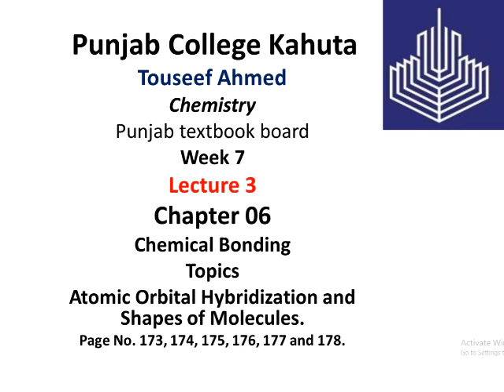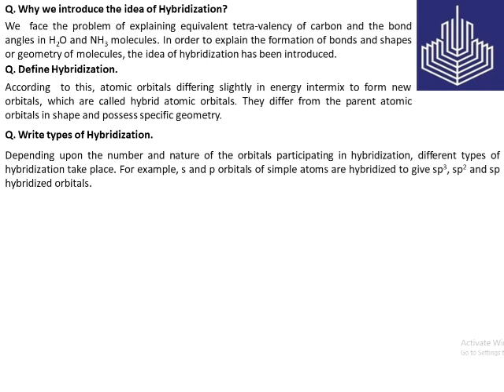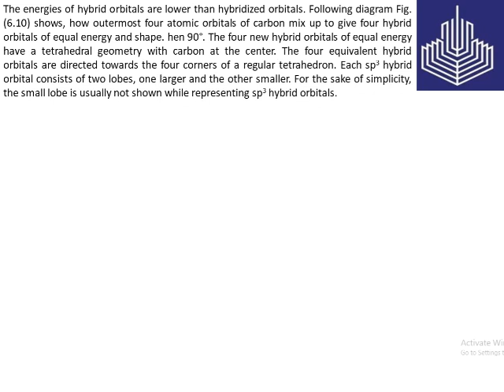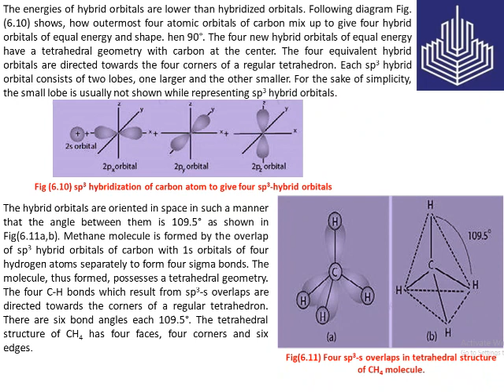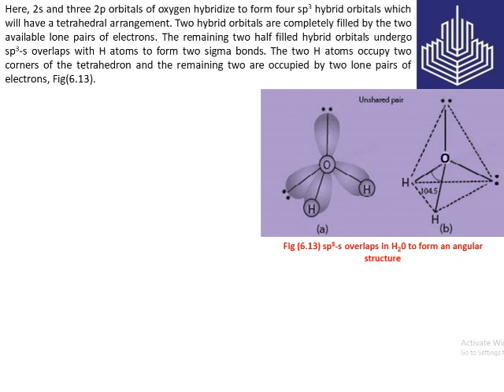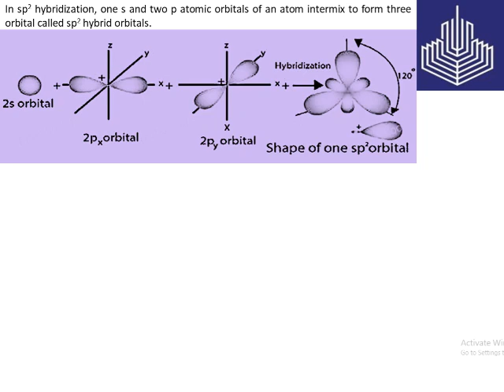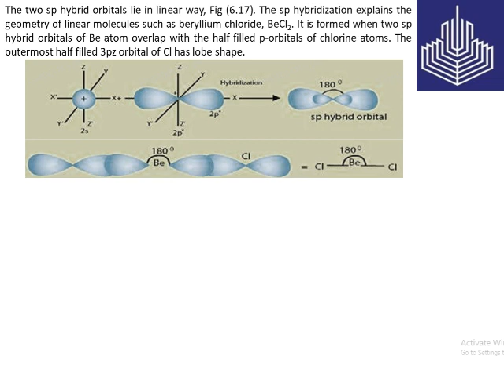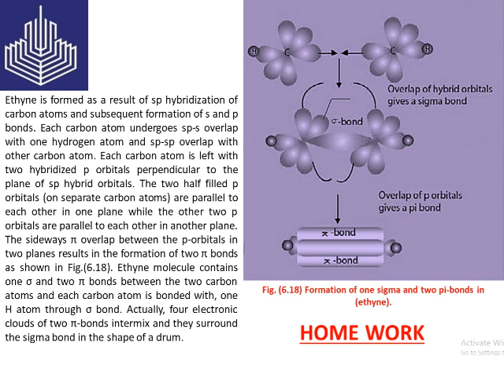Chemistry week 7 lecture 3 chapter 6 first year